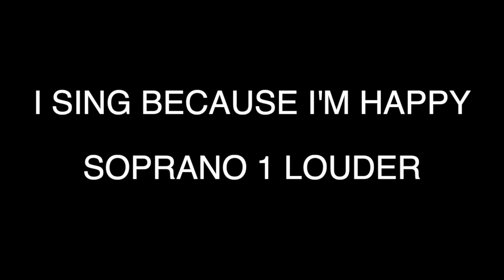I SING BECAUSE I'M HAPPY - SOPRANO 1 LOUDER